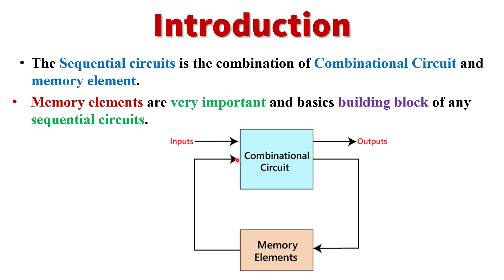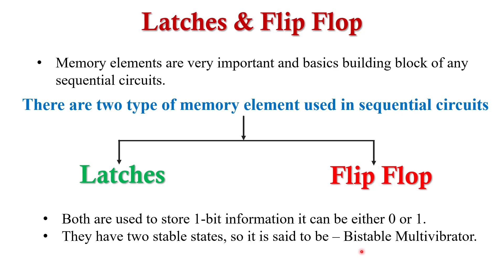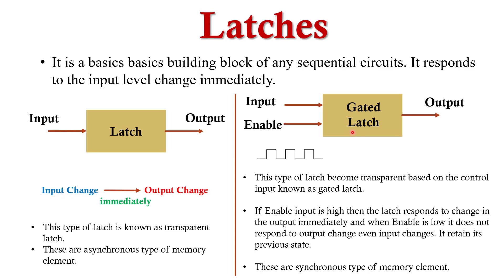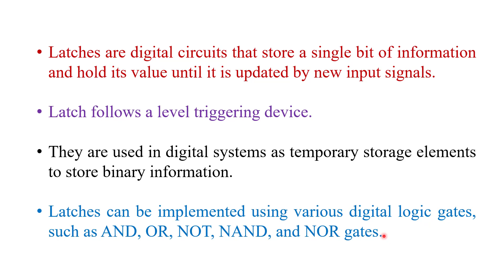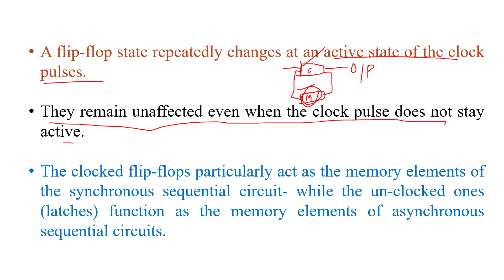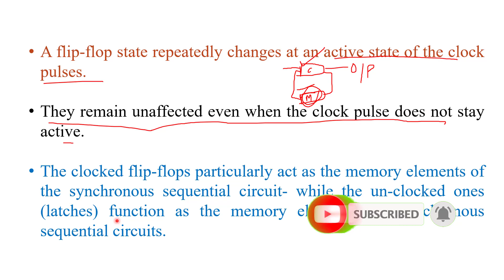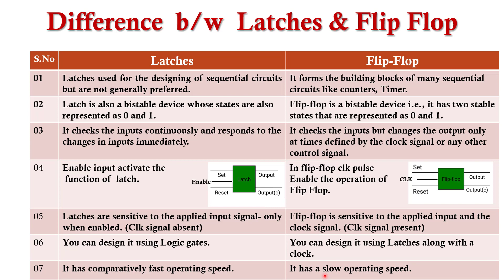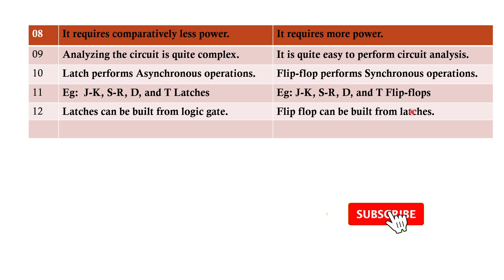#115 Latch and Flip-Flop Explained | Difference between the Latch and Flip-Flop In Hindi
In this video I explained the concept of latches and Flip Flop and difference  between latches and Flip flop.  Sequential logic circuit is a form of the binary circuit; its design employs one or more inputs and one or more outputs, whose states are related to some definite rules that depend on previous states. Both the inputs and outputs can reach either of the two states: logic 0 (low) or logic 1 (high). In these circuits, their output depends not only on the combination of the logic states at its inputs but moreover on the logic states that existed previously.

This course is very helpful for those who prepare for GATE, NET and other Competitive Exams.

 Obtaining a Logical Expression From Multiplexer . This course is very helpful for those who prepare for GATE, NET and other Competitive Exams.